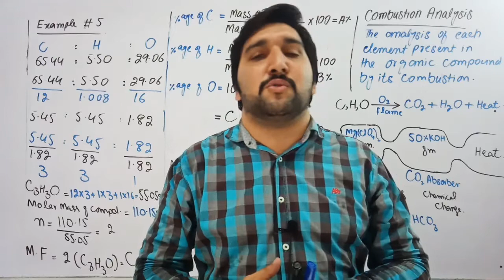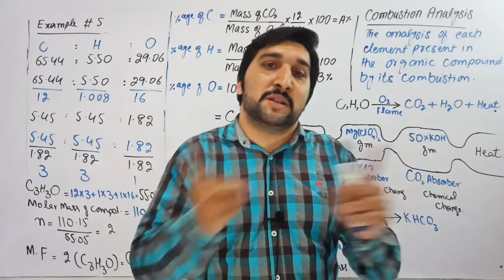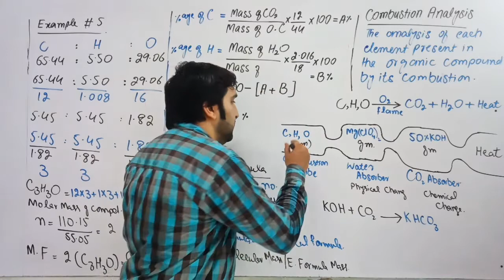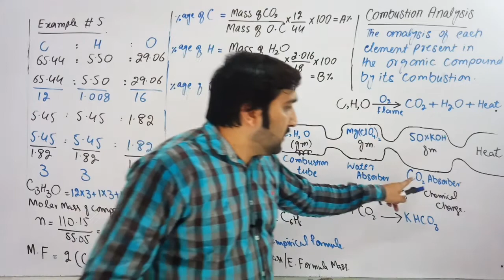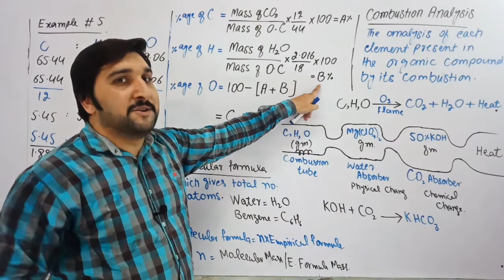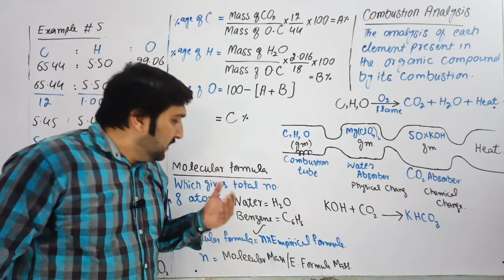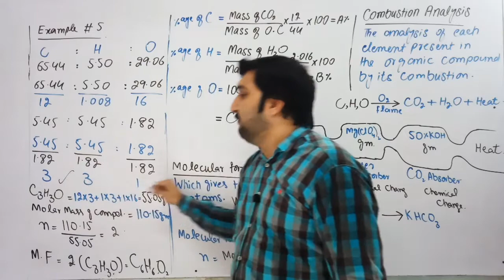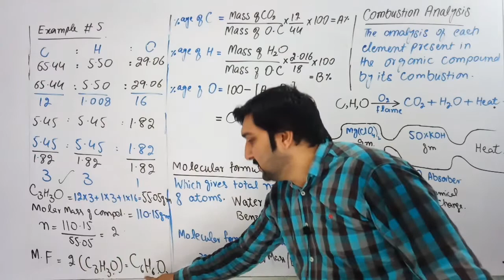Combustion Analysis and Molecular formula |Hindi|Urdu| by Muhammad faizan islam